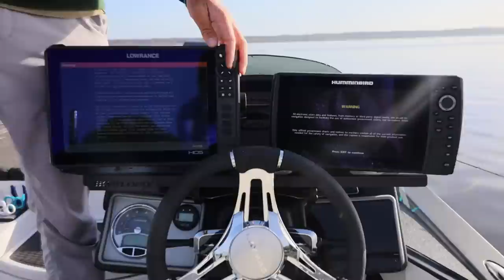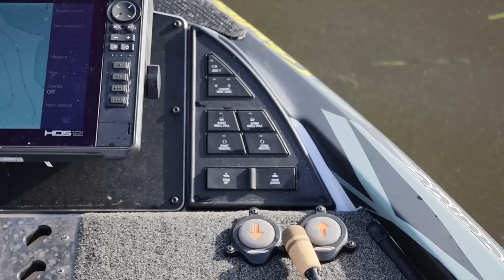BIG Sponsor Change & DEEP DIVE into the NEW Caymas CX20 Features